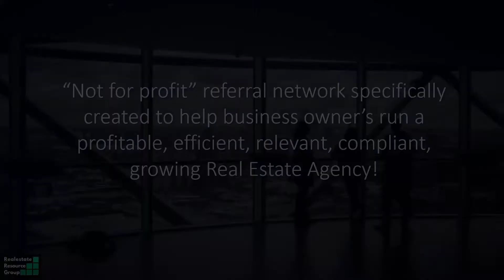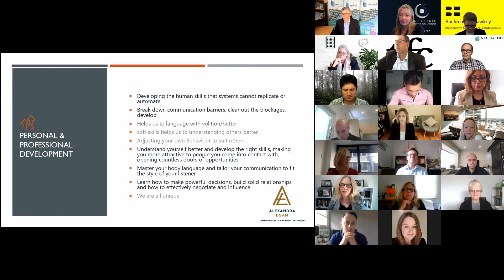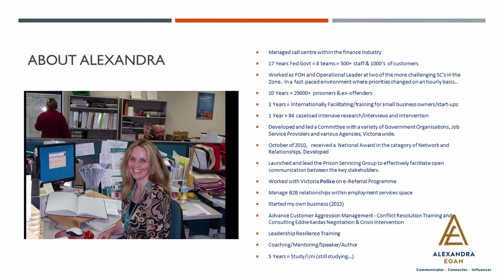Rent Roll Maximiser | Alexandra Egan - Episode 9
Alexandra Egan talks about using effective/advance  questioning skills to appease and provide choice/opportunity – human beings want to feel in control and choice gives us this